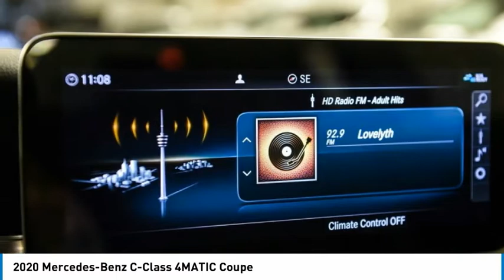2020 Mercedes-Benz C-Class 4MATIC Coupe FOR SALE in Montreal, Qubec O0426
Stop in today for a test drive of this 2020 Mercedes-Benz C-Class

Don't miss this 2020 Mercedes-Benz C-Class. It's equipped with great features. You'll want to take this coupe home. Make a great choice today.